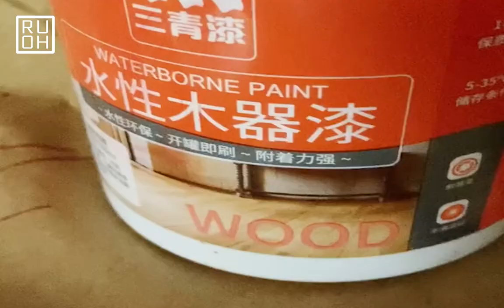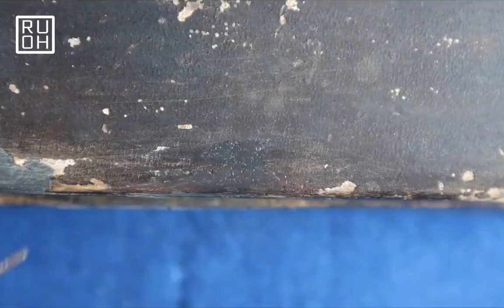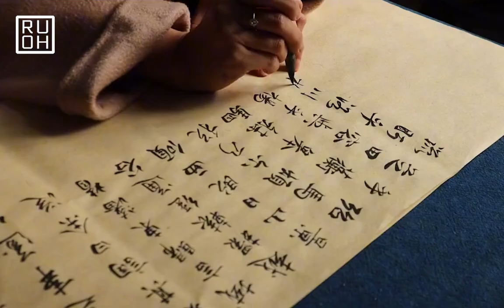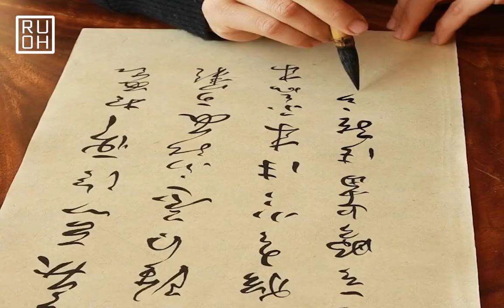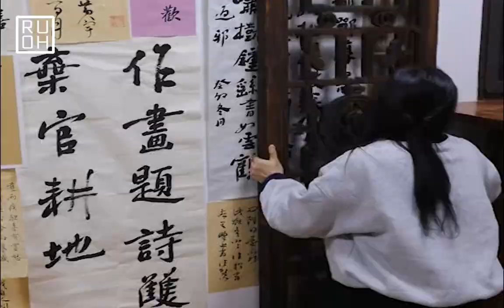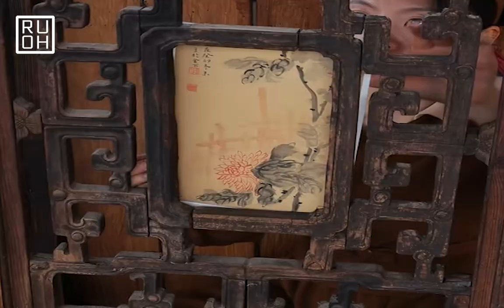After a bout of depression, the genius girl renovates an old house in the forest to live | Free Life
🌿🏡 Emerging from the darkness of depression, a talented young woman reveals her brilliance in an ancient forest, infusing her power into every corner. Amidst the primeval forest, she breathes new life into the weathered walls, bringing hope and renewal. With each delicate stroke, she transforms the old into the extraordinary, testament to her resilience and inner strength. Surrounded by the embrace of nature, her sanctuary becomes a haven of light and possibility, where she can be herself.